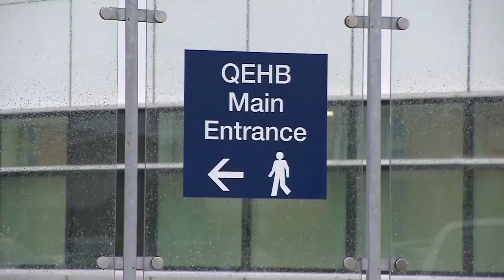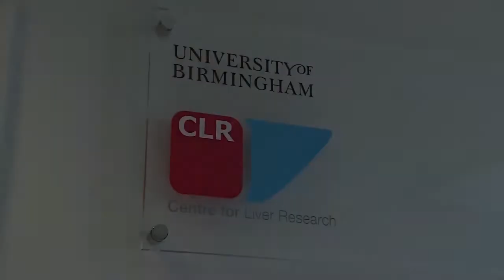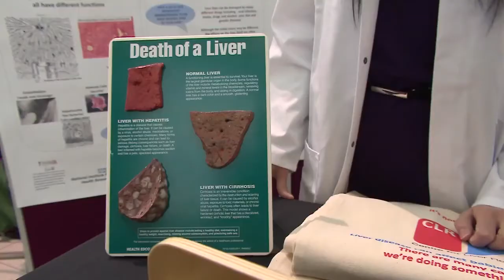Liver Disease: From Laboratory Science to Clinical Trials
An insight into research being undertaken by the National Institute for Health Research (NIHR) Birmingham Liver Biomedical Research Unit (BRU) at the University of Birmingham and Queen Elizabeth Hospital Birmingham.